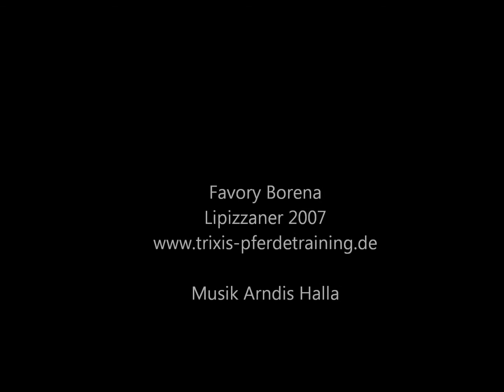Favory Borena Fortschritte 25.07.13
Übung macht den Meister - oder - der Weg ist das Ziel!